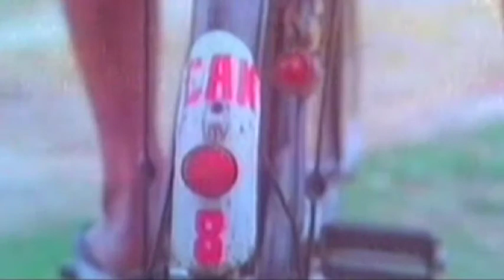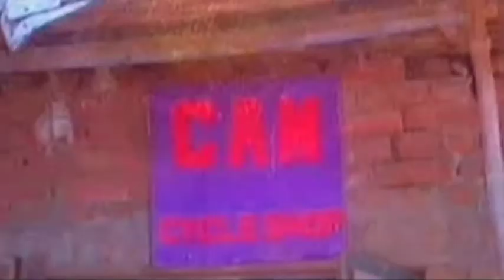Manassariyathe | Malayalam Movie Part 4 | Mohanlal & Zarina Wahab.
Directed by Soman Ambatt,Music By Raghu Kumar,Starring By Mohanlal,Zarina Wahab,Nedumudi Venu,Jagathi Sreekumar.